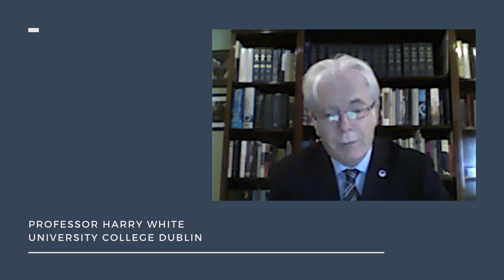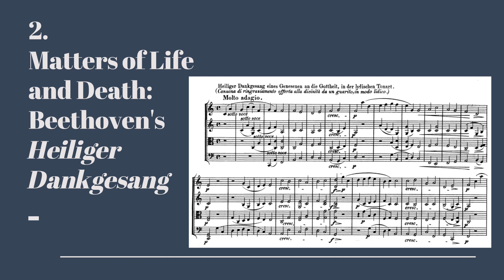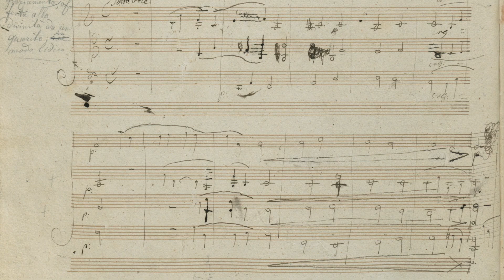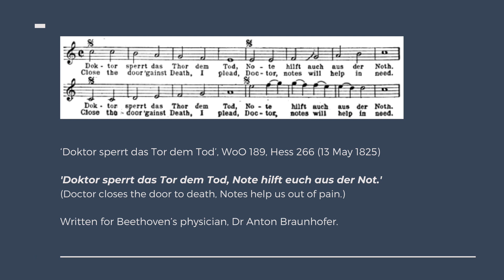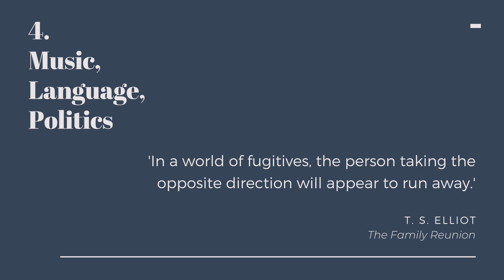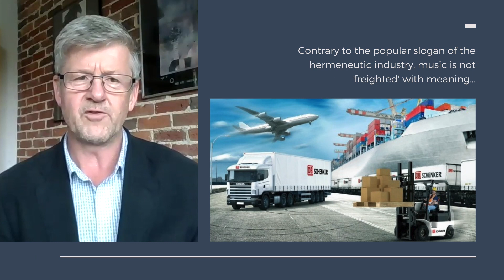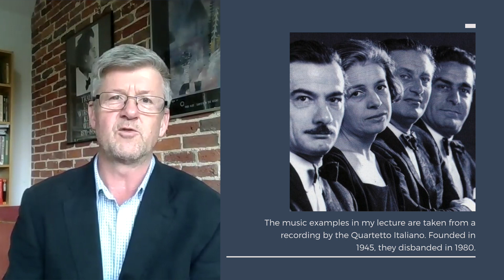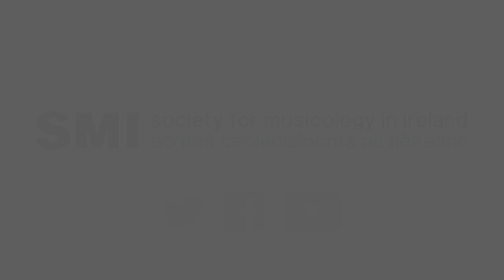2020 SMI Plenary Keynote: Julian Johnson, 'The Blasphemy of Talking Beethoven in 2020'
Title:
'The blasphemy of talking Beethoven in 2020: Listening again to the Heiliger Dankgesang'

Abstract:
The third movement of Beethoven’s String Quartet, Op.132, might have made a good anthem for the year of Covid, not just because of its subtext of illness and convalescence, but also its links to confronting mortality alone, in isolation, and in a world where so many former certainties have been lost. This lecture is about listening – specifically to the Heiliger Dankgesang – but it’s also about how musicologists talk, write and think about such music. More than that, it’s about whether we even can, or should, talk about such music today. Because, in 2020, the 250th anniversary of the composer’s birth, talking about Beethoven has once again become deeply problematic.
While acknowledging the urgent political contexts for musicology’s current crises, this lecture argues that any worthwhile musicology is one that preserves the constitutive tension in its name – i.e., between the realm of aesthetic thought and experience on the one hand, and the realm of discourse on the other. To be true to that idea, I make room for the aesthetic presence of music, exploring the ways in which the Heiliger Dankgesang reflects on the tension between the sensuous and the linguistic, the sonorous and the discursive.

In this, Beethoven’s ‘song’ exemplifies a wider idea: that the muteness of music is not a lack that requires redeeming by discourse. On the contrary, by inverting the usual signifying order – privileging sound over syntax – music exerts its own specific critique. As Kant acknowledged in Beethoven’s lifetime, music resists the violence done to the sensuous particular by the discursive concept. My lecture thus concludes by returning to wider contextual issues to make an (unfashionable) case for the persistence of the aesthetic. A truly critical musicology, I argue, would resist the current silencing of music by an essentially sociological discourse. Far from being the domain of some ‘otherworldly’ withdrawal, it is precisely the aesthetic within music that enacts its radical potential.

Biography:
Julian Johnson is Regius Professor of Music at Royal Holloway, University of London, having earlier been a Reader at the University of Oxford and Lecturer at the University of Sussex. He was for many years an active composer, a background that continues to shape his musicological work. He has published widely on music history and aesthetics from the late 18th century to the present, and is the author of six books, including Webern and the Transformation of Nature (1999), Who needs classical music? (2002), Mahler’s Voices: Expression and Irony in the Songs and Symphonies (2009), Out of Time. Music and the Making of Modernity (2015), and After Debussy. Music, Language, and the Margins of Philosophy (OUP, 2020). In addition to being a regular speaker at international academic conferences, he is committed to fostering a wider public understanding of music. For the last 25 years he has been a frequent guest on BBC Radio and given numerous public talks for leading orchestras and opera companies. In 2005 he was awarded the Dent Medal of the Royal Musical Association and, in 2013, became the first holder of the Regius Chair of Music at Royal Holloway. In 2017 he was elected to a Fellowship of the British Academy.